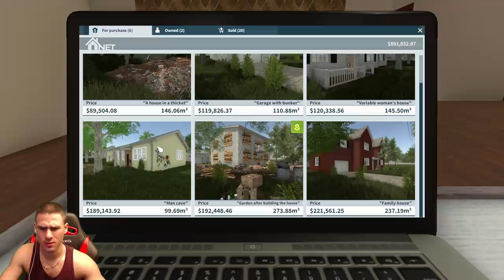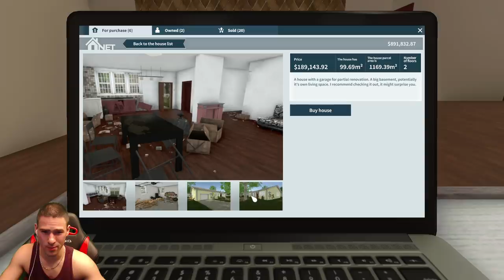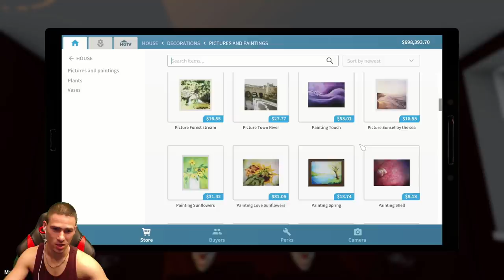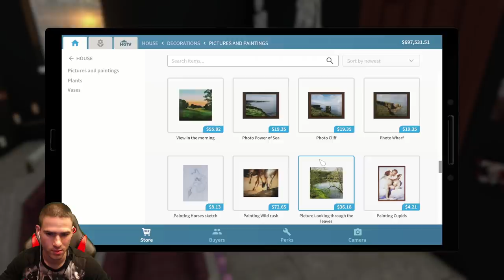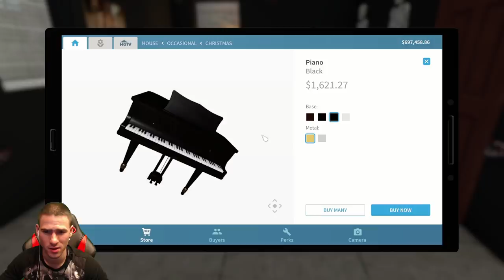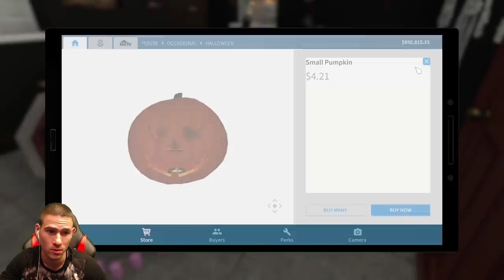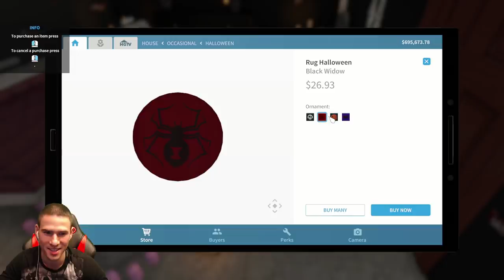Направих Къща На Ужасите👻